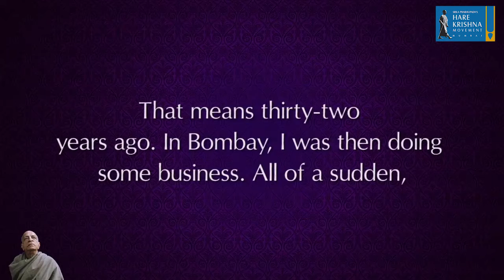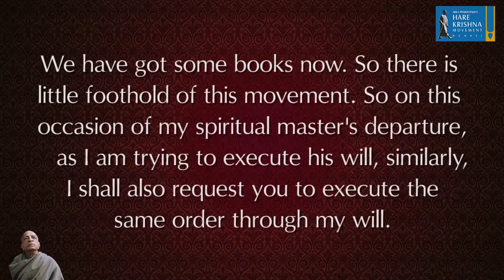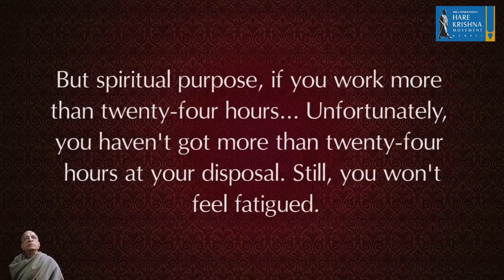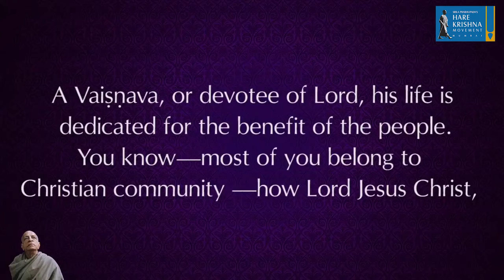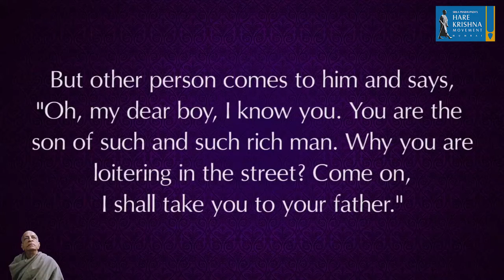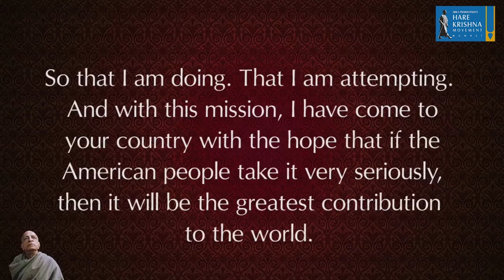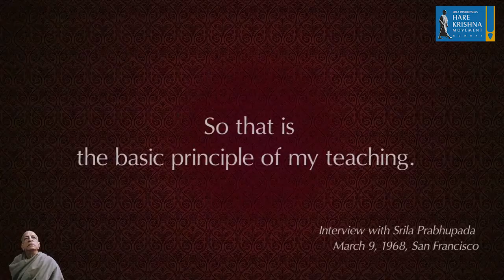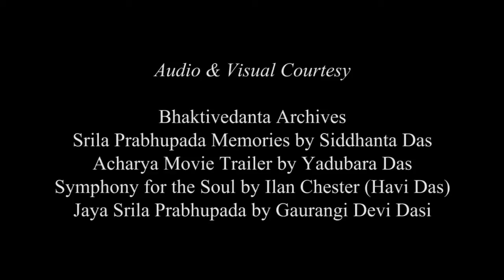VOYAGE OF COMPASSION | Srila Prabhupada's Disappearance Day Special | HKM Mumbai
Srila Prabhupada – At various times people have called him a scholar, a philosopher, a cultural ambassador, a prolific author, a religious leader, a spiritual teacher, a social critic, and a holy man. In truth, he was all these things and more.

Over five hundred years ago, Lord Sri Krishna appeared as Sri Chaitanya Mahaprabhu in Navadvipa, a village in West Bengal. The purpose of His appearance was to inaugurate the Sankirtana Movement, the Yuga Dharma for this age of Kali. He declared that the chanting of His holy names would spread beyond the shores of India to every town and village in the world. He predicted that His commander-in-chief would appear to accomplish this mission.

Yes… Srila Prabhupada appeared to fulfill this prophecy.
On September 01, 1896, the day after Janmashtami (the auspicious appearance day of Lord Sri Krishna) in a little house in the Tollygunge suburb of Calcutta, a male child was born. His father, Gour Mohan De, and his mother Rajani named him Abhay Charan (one who is fearless – having taken shelter at the lotus feet of Lord Krishna).

An astrologer prepared the horoscope for the baby and revealed: When this child reaches the age of seventy, he will cross the ocean, become a great teacher of religion, and establish 108 Krishna temples.

And this is exactly what happened.
Srila Prabhupada set out to America in 1965 and established the International Society for Krishna Consciousness at the age of sixty-nine. He traveled around the world fourteen times, established more than 100 temples of Krishna, and initiated more than 10000 disciples into Krishna consciousness.

At the age of 69 (in the year 1965) he went to the United States of America and incorporated the International Society for Krishna Consciousness (ISKCON). In the next 11 years, he circled the globe fourteen times inspiring his followers, delivering lectures, and discussing the philosophy of Krishna Consciousness with all interested persons.

Srila Prabhupada arrived in the US during the decade of discontent; there was widespread dissatisfaction with America’s war with Vietnam. The American youth created their counter-culture popularly known as hippie culture. They were trying to break away from the status quo, searching for an alternative. Srila Prabhupada presented this alternative.

He attracted many youngsters, who gradually became his disciples. Srila Prabhupada trained his disciples in the tradition of Deity Worship, to help them advance spiritually. The Supreme Lord appears in the form of Deities to give us an opportunity to serve Him; and by rendering services to the Deities with utmost care one can advance spiritually. When we are attracted to the beautiful form of the Deities, we will forget our attraction to material things; and by serving the Deities we will develop pure love of God and thus our lives will be successful.

Of all his contributions, Srila Prabhupada considered his books to be of utmost importance. These books present the timeless wisdom of Vedic scriptures in modern English with startling clarity and a convincing, simple eloquence that proves the relevance of the science of self-realization to our modern world and our own lives. These books have changed the lives of millions.

The transcendental knowledge in his books forms the basis of the Hare Krishna Movement. Srila Prabhupada encouraged the devotees to distribute this literature profusely. These books are translated into most of the major languages and are widely distributed across the world.

According to Srila Prabhupada, Krishna Consciousness is not an arm-chair philosophy or a part-time religion; it is a way of life. He presented the philosophy of Krishna Consciousness very extensively in his books and we request you to make it a habit to read Srila Prabhupada’s books and be benefited by them.

His Divine Grace A.C. Bhaktivedanta Swami Prabhupada departed from this world on November 14, 1977, in Vrindavan, India, in his rooms at the Krishna-Balarama temple, surrounded by hundreds of his disciples chanting Hare Krishna. Up until moments before his passing, he was dictating commentaries on the tenth canto of the Srimad-Bhagavatam.

As part of his instruction and example, Srila Prabhupada knew he would have to show people just how to die. He had escaped death a number of times-by Krishna's grace, by the prayers of his disciples, and by his own pure and powerful will to propagate his movement. But from the signs given to him by Lord Krishna in 1977, Srila Prabhupada began decisively and conclusively ending his mission in the material world. And among his final duties was his giving complete guidelines on how to die. He was perfectly showing how to do that which everyone has to do, but which is most difficult to do successfully: die.